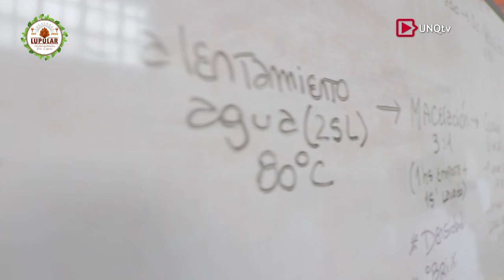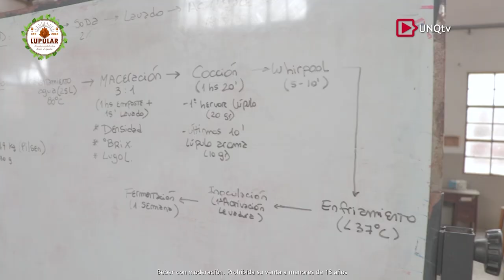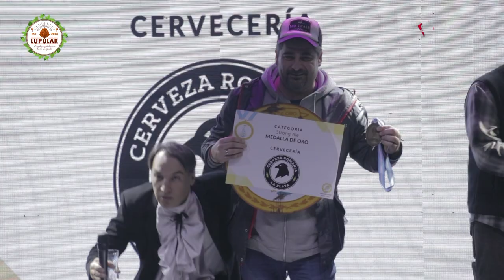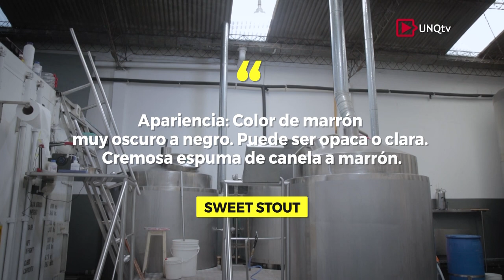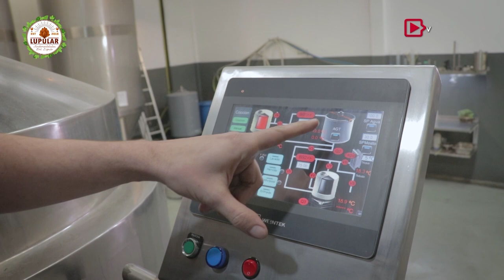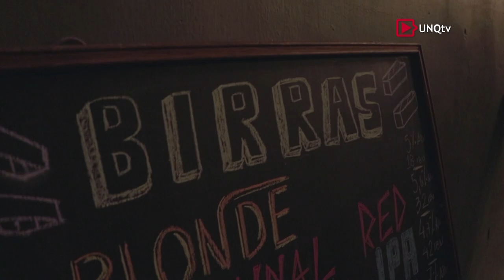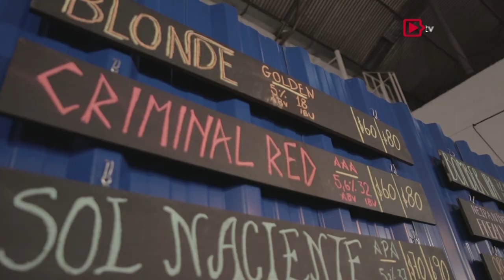Lupular (Fundamentalistas del Lúpulo) - Cap. 3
Lupular S01E03
Bienvenidos al tercer episodio de Lupular, el programa de UNQtv que nos acerca al mundo de la cerveza artesanal desde otro lugar.

En el programa de hoy ( presentado desde la fábrica de Cervecería Fé en la ciudad de Lanús, a quienes agradecemos la invitación):

:: Los estudiantes de Ingeniería en Alimentos de la Universidad Nacional de Quilmes ya están produciendo cerveza artesanal y recibieron la visita de algunos cerveceros y graduados con experiencia en el rubro. Además presenciamos la puesta en funcionamiento de su planta piloto.

:: Un nuevo estilo, Sweet Stout, a cargo de Bruno Laper, Brewmaster de Cervecería Fé

::Estuvimos en la cuarta edición de la Copa Argentina de Cervezas 2019 y la South Beer Cup que se realizó en Avellaneda con la organización del Centro de Cata de Cervezas. Una ocasión ideal para conocer las mejores creaciones artesanales del país. Este certamen premia y celebra el crecimiento del mercado cervecero local.

::Llegamos a Avellaneda para el octavo aniversario de Guira Brewing Co. Con un tap room colmado no faltó la buena onda, música, comida, y siete canillas de birra que estuvieron activas toda la noche y formaron parte del festejo al que asistieron más de cien personas.

.¡Hasta la próxima! ¡Salud!